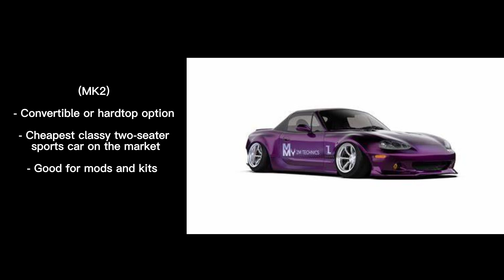Top 5 Street Racing Cars for under 10k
Top 5 Street Racing Cars for under 10k Red Carpet Hand Car Wash vs Mindful Marijuana vs Sysco vs Marbolo Special Selects vs Sunnaco vs Midas vs Ethio Motors vs NFL Fever Denver Broncos v
Mastercard Fast, Sleek, Powerful, Efficient, Comfortable, Luxurious, Sporty, Versatile, Reliable, Innovative, Stylish, Spacious, Rugged, Agile, Smooth, Safe, Durable, Economical, Advanced and Fun.